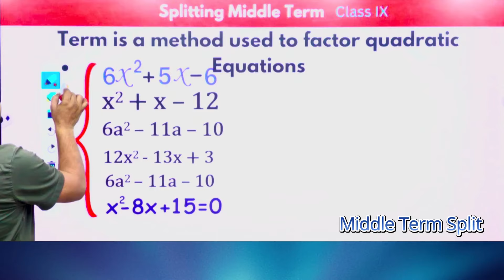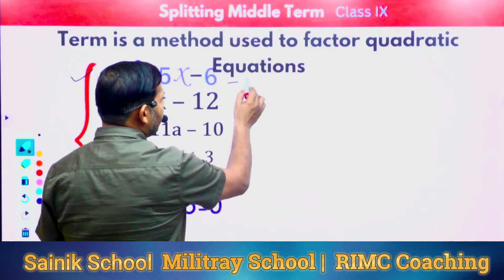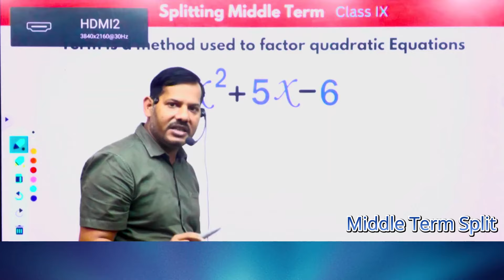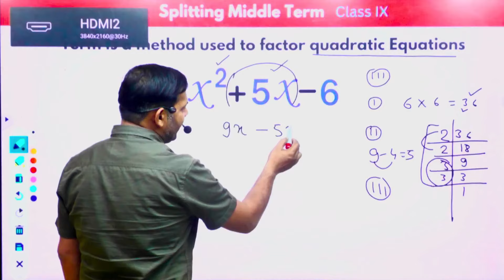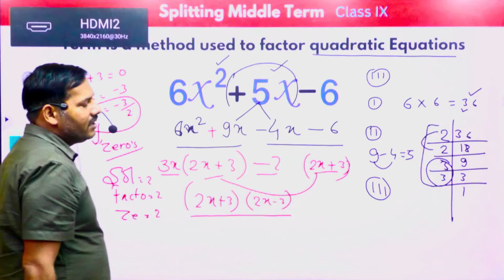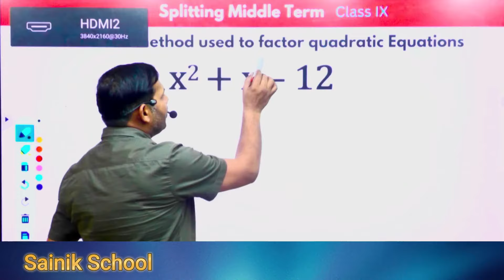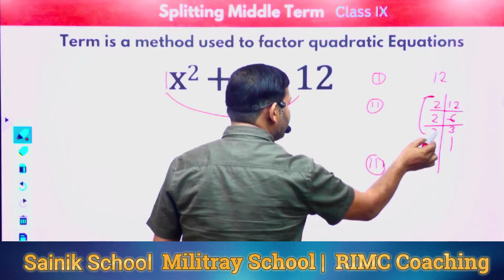Sainik School Coaching | Quadratic Eqaution Middle term Split Method | RMS Coaching | RIMC Coaching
Welcome To Sainik Institute Lucknow
Sainik School Coaching | Sainik Institute Lucknow | RMS Coaching | RIMC Coaching
HOW TO SOLVE QUADRATIC EQUATION MIDDLE TERM SPLIT :
To solve a quadratic equation using the middle term split method, follow these steps:
Write the equation in standard form: Ensure your quadratic equation is in the form ( ax^2 + bx + c = 0 ).
Identify ( a ), ( b ), and ( c ): These are the coefficients of the terms ( ax^2 ), ( bx ), and the constant term ( c ), respectively.
Multiply ( a ) and ( c ): Compute the product ( ac ).
Find two numbers that multiply to ( ac ) and add up to ( b ): Look for two numbers whose product is ( ac ) and whose sum is ( b ). These two numbers will be used to split the middle term.
Rewrite the middle term: Break down the middle term ( bx ) into two terms using the numbers found in the previous step. This transforms the equation into four terms.
Factor by grouping: Group the terms into two pairs and factor out the common factor from each pair.
Factor the entire expression: After factoring by grouping, you should be able to factor out a common binomial, resulting in the equation being expressed as a product of two binomials.
Solve for ( x ): Set each binomial equal to zero and solve for ( x ) to find the roots of the equation.
Here's an example to illustrate these steps:
Given the quadratic equation ( 2x^2 + 7x + 3 = 0 ):
( a = 2 ), ( b = 7 ), ( c = 3 ).
( ac = 2 \times 3 = 6 ).
Find two numbers that multiply to 6 and add to 7:
 These numbers are 6 and 1.Rewrite the equation: ( 2x^2 + 6x + 1x + 3 = 0 ).
Group the terms: ( (2x^2 + 6x) + (1x + 3) = 0 ).
Factor each group: ( 2x(x + 3) + 1(x + 3) = 0 ).
Factor out the common binomial: ( (2x + 1)(x + 3) = 0 ).
Solve for ( x ):
( 2x + 1 = 0 ) gives ( x = -\frac{1}{2} ).
( x + 3 = 0 ) gives ( x = -3 ).
Thus, the solutions are ( x = -\frac{1}{2} ) and ( x = -3 ).
Quadratic equation description for youtube channel
Get ready to dive into the world of quadratic equations on our channel! We're breaking down these mathematical marvels like a pro chef slicing through a ripe avocado. From the classic ax² + bx + c = 0 to mind-bending parabolas, we’ll make sure you understand the ups, downs, and all-arounds of quadratics. Join us for fun lessons, quirky examples, and maybe even a few math puns—because who says math can't be a hoot?
Use of Quadratic equation
The quadratic equation, typically expressed in the form ax² + bx + c = 0, plays a crucial role in various fields, including mathematics, physics, engineering, and even economics. Here are some key uses of quadratic equations:
Finding Roots: Quadratic equations are essential for determining the roots (solutions) of polynomial equations. The solutions can be found using methods such as factoring, completing the square, or the quadratic formula: x = (-b ± √(b² - 4ac)) / (2a).
Modeling Parabolic Motion: In physics, quadratic equations are used to model the trajectory of objects under the influence of gravity, such as projectiles. The path of a thrown ball, for example, can be represented by a quadratic function.
Optimization Problems: Quadratic equations can help in finding maximum or minimum values of a function. This is particularly useful in fields like economics for profit maximization or cost minimization.
Graphing Quadratic Functions: The graph of a quadratic equation is a parabola, which can open upwards or downwards. Understanding the properties of these graphs, such as vertex, axis of symmetry, and intercepts, is important in various applications.
Engineering Applications: Quadratic equations are used in engineering to design structures, analyze forces, and model behavior of materials under stress.
Application of the Quadratic Equation
The Enchantment of the Quadratic Equation.
Sainik Institute Lucknow, Sainik Institute Lucknow stands as a beacon of excellence and dedication. Established with the mission to foster discipline, integrity, and academic prowess, We pride ourselves on nurturing the leaders of tomorrow, instilling in them the values of honor, duty, and respect. Our state-of-the-art facilities, experienced faculty, and a supportive community create an environment where students can thrive and reach their full potential.
Location Of Institute :TeliBagh, Lucknow